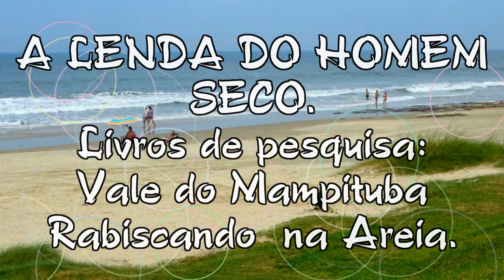A LENDA DO HOMEM SECO